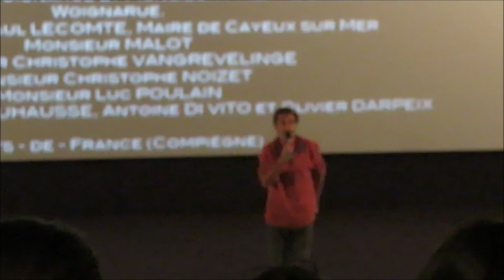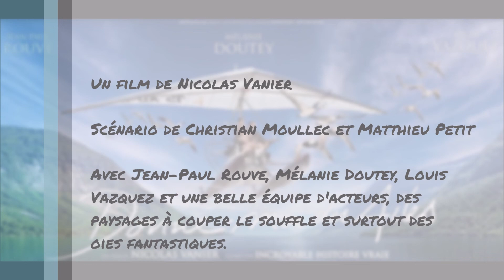Avant-première du film "Donne moi des ailes" en présence de Nicolas Vanier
Le nouveau film de Nicolas Vanier, au cinéma le 9 octobre 2019.

Christian, scientifique visionnaire, étudie les oies sauvages. Pour son fils, ado obnubilé par les jeux vidéos, l'idée de passer des vacances avec son père en pleine nature est un cauchemar. Pourtant, père et fils vont se rapprocher autour d'un projet fou : sauver une espèce en voie de disparition.